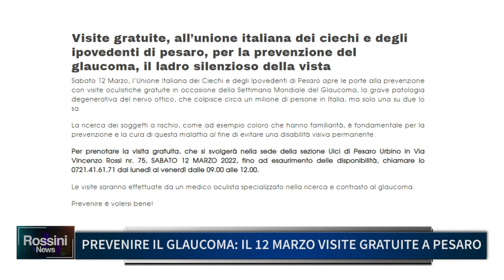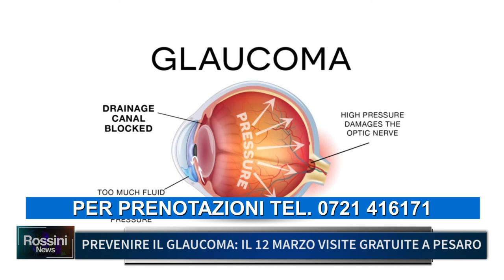PREVENIRE IL GLAUCOMA: IL 12 MARZO VISITE GRATUITE A PESARO